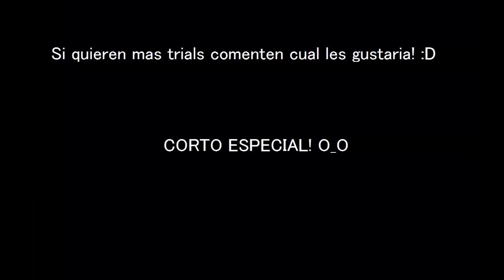Eden Eternal | Trial Raiz bondadosa | Alibabav8 Games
Muy buenas!:3
Hoy les traigo una trial de EE
Que es una trial?
Es una DGN mas dificil que el 0/10,pero esta DGN suelta armas doradas^^
Como se hacen?
Si quieres saberlo te invito a ver el video y dejes tus comentarios si quieres mas trials :D

Los ''principales'' que me ayudaron:

Pl4gu3

adolfo242